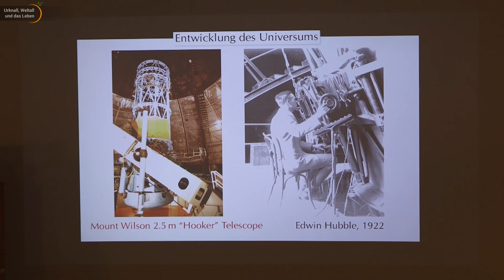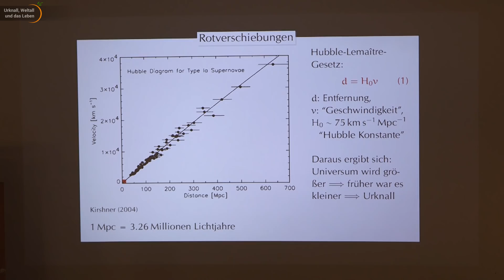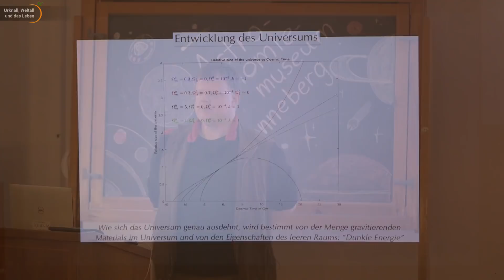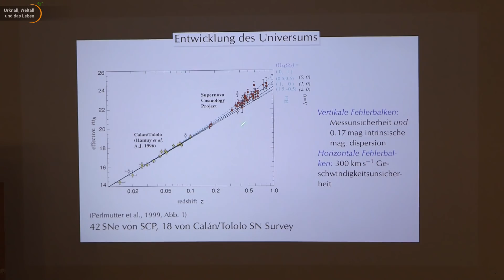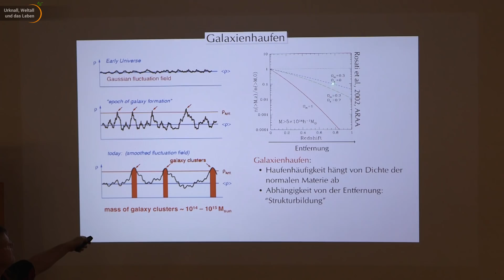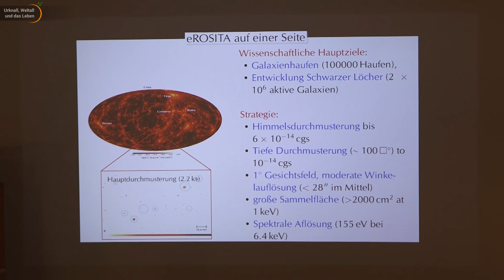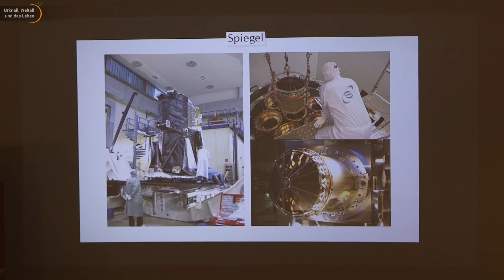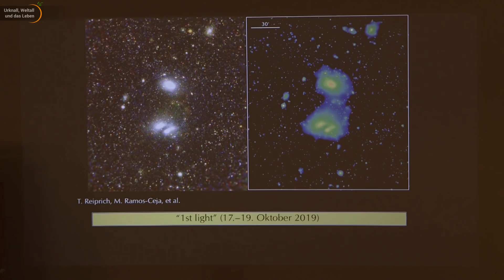Dunkle Energie • Einblicke in die Expansionsrate des Universums mit eROSITA | Jörn Wilms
Vortrag von Jörn Wilms an der Sternwarte Sonneberg zur Weltraummission eRosita, die uns neue Rückschlüsse auf die Expansion des Universums geben soll und sich damit auf die Suche nach den Spuren der Dunklen Energie macht.

Wissenschaftler*innen erklären Wissenschaft

Noch Fragen zum Thema/Video? Hier können Sie Fragen direkt an das UWudL-Team und die Referenten stellen